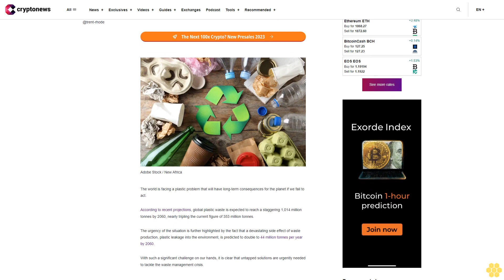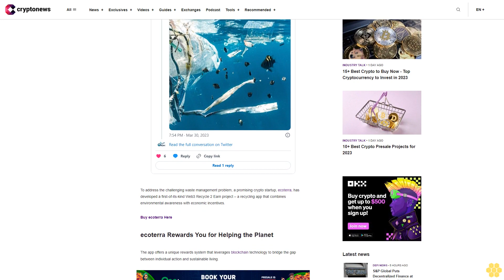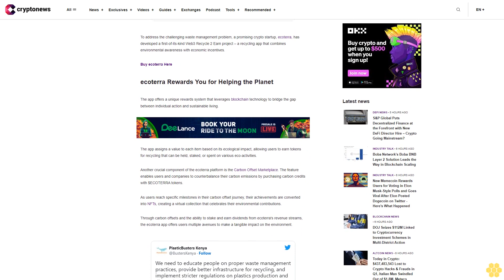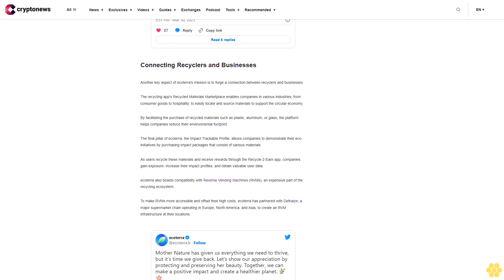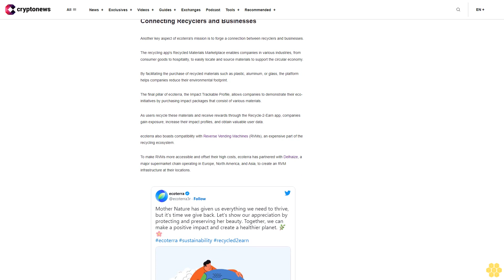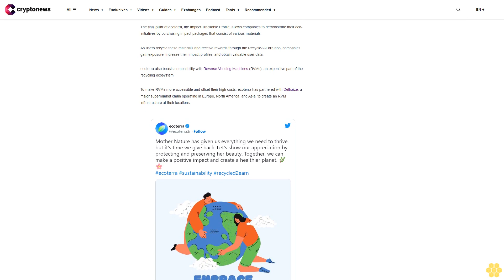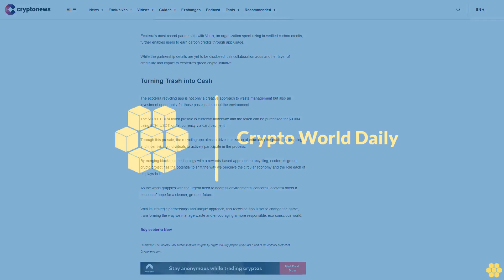Ecoterra: The Crypto Startup That's Changing the Game of Recycling – Here's What You Need to Know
The world is facing a plastic problem that will have long-term consequences for the planet if we fail to act.

According to recent projections, global plastic waste is expected to reach a staggering 1,014 million tonnes by 2060, nearly tripling the current figure of 353 million tonnes.

The urgency of the situation is further highlighted by the fact that a devastating side effect of waste production, plastic leakage into the environment, is predicted to double to 44 million tonnes per year by 2060.

With such a significant challenge on our hands, it is clear that untapped solutions are urgently needed to tackle the waste management crisis.

To address the challenging waste management problem, a promising crypto startup, ecoterra, has developed a first-of-its-kind Web3 Recycle 2 Earn project – a recycling app that combines environmental awareness with economic incentives.

Buy ecoterra Here

ecoterra Rewards You for Helping the Planet.

The app offers a unique rewards system that leverages blockchain technology to bridge the gap between individual action and sustainable living.

The app assigns a value to each item based on its ecological impact, allowing users to earn tokens for recycling that can be held, staked, or spent on various eco-activities.

Another crucial component of the ecoterra platform is the Carbon Offset Marketplace. The feature enables users and companies to counterbalance their carbon emissions by purchasing carbon credits with $ECOTERRA tokens.

As users reach specific milestones in their carbon offset journey, their achievements are converted into NFTs, creating a virtual collection that celebrates their environmental contributions.

Through carbon offsets and the ability to stake and earn dividends from ecoterra's revenue streams, the ecoterra app offers users multiple avenues to make a tangible impact on the environment.

Connecting Recyclers and Businesses.

Another key aspect of ecoterra's mission is to forge a connection between recyclers and businesses.

The recycling app's Recycled Materials Marketplace enables companies in various industries, from consumer goods to hospitality, to easily locate and source materials to support the circular economy.

By facilitating the purchase of recycled materials such as plastic, aluminum, or glass, the platform helps companies reduce their environmental footprint.

The final pillar of ecoterra, the Impact Trackable Profile, allows companies to demonstrate their eco-initiatives by purchasing impact packages that consist of various materials.

As users recycle these materials and receive rewards through the Recycle-2-Earn app, companies gain exposure, increase their impact profiles, and obtain valuable user data.

ecoterra also boasts compatibility with Reverse Vending Machines (RVMs), an expensive part of the recycling ecosystem.

To make RVMs more accessible and offset their high costs, ecoterra has partnered with Delhaize, a major supermarket chain operating in Europe, North America, and Asia, to create an RVM infrastructure at their locations.

Ecoterra's most recent partnership with Verra, an organization specializing in verified carbon credits, further enables users to earn carbon credits through app usage.

While the partnership details are yet to be disclosed, this collaboration adds another layer of credibility and impact to ecoterra's green crypto...

bitcoin, blockchain, crypto, cryptocurrency, altcoin, investment, ethereum,